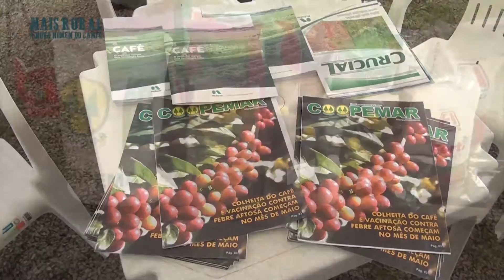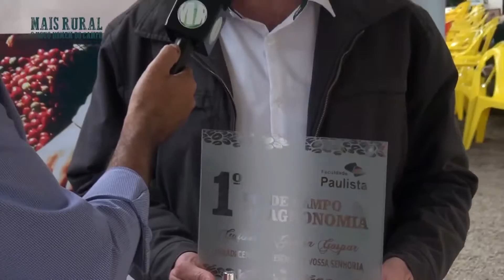FACULDADE PAULISTA EM LUPERCIO, AGRONOMIA AGRONEGOCIO E PEDAGOGIA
O MAIS RURAL PRESENTE EM MAIS UM EVENTO DA FACULDADE PAULISTA